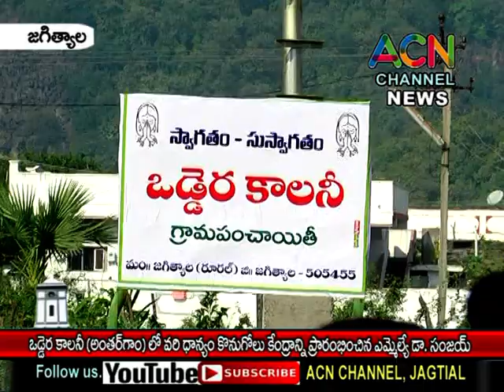జగిత్యాల : అంతర్గామ ఒడ్డెర కాలనీలోవరి ధాన్యం కొనుగోలు కేంద్రాన్ని ప్రారంభించిన ఎమ్మెల్యే డా. సంజయ్